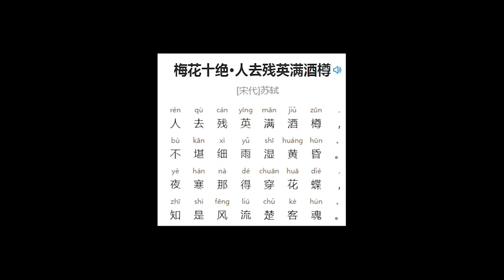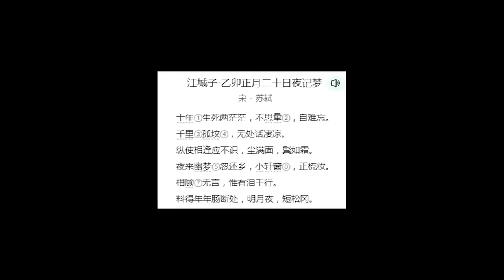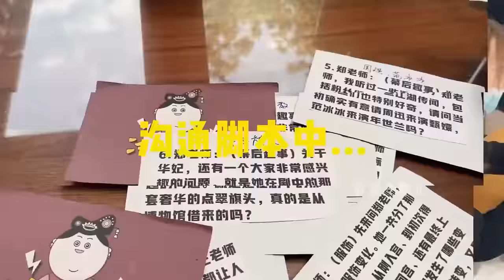《甄嬛传》的选角，竟都是导演“换”出来的？他必是古希腊掌管选角的神【后宫冷婶儿】